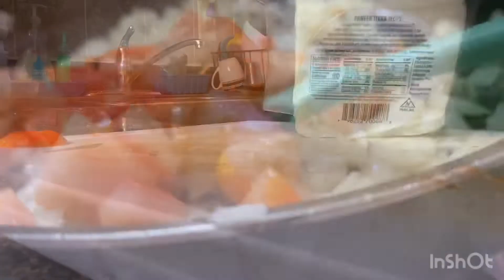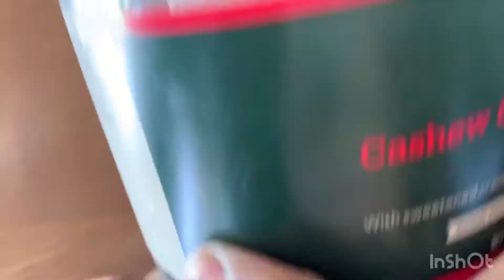Ramadan special orange jelly/Krithu helps and cleans for me/2 in 1 Gongura thoku/Gongura masala dosa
openingcountryagain

like our facebook page: Thatu niraya soru

Music courtesy:

Musician: @iksonmusic

Musician: @iksonmusic